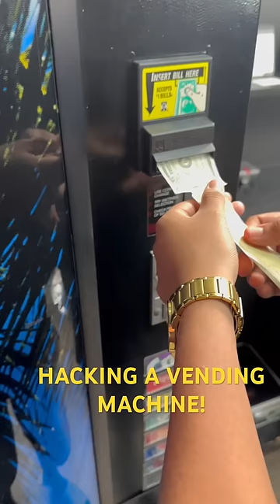Hacking A Vending MACHINE! 🔥🤣